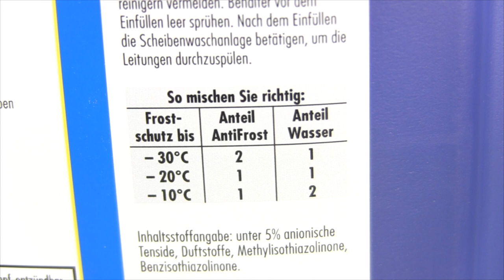Scheibenwischwasser selber machen ✅ ULTIMATIVE ANLEITUNG: Auto Scheibenreiniger Konzentrat mischen!!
Scheibenwischwasser selber machen! Auto Scheibenreiniger Konzentrat mischen!
✅SO. REINIGER*
✅WI. REINIGER*

In diesem Video erfährst Du, wie Du Dein Wischwasser mit Frostschutz selbst herstellen und machen kannst. Mit dieser Anleitung das Scheibenwischwasser selber machen und somit das Auto Scheibenreiniger Konzentrat mischen!

Hierfür gibt es spezielle Mittel und Hausmittel, welche wirklich toll reinigen und sauber machen. Eine Mischung aus Sonax Frostschutzmittel mit Kühlflüssigkeit und destilliertes Wasser sind hier super.

Mit Scheibenklar bzw. Scheibenwasser kann sich die Scheibenwaschanlage im Sommer und Winter für die Scheiben gespart werden. Diesen gibt es meistens in 5l gebrauchsfertig für eine klare Sicht mit Antifrost für das Spritzwasser. Das Scheibenwaschmittel ist die ideale Scheibenflüssigkeit!

Es gibt auch die Hausmittel Spülmittel, Spiritus und Spüli, mit denen die Mischung auch möglich ist. Selbst gemacht kann das auch mit Putzmitteln von Kärcher oder Nigrin mithalten. Im Test wird das durch den Schaum auch schön sichtbar.

Das Scheibenfrostschutz bzw. Scheibenfrostschutzmittel oder Wischflüssigkeit ist also locker selbst herzustellen bzw. zum anmixen und mixen mit der richten Mischtabelle.

Mit dieser Video Anleitung (deutsch) / Montageanleitung / Bedienungsanleitung / Tutorial / Tipps & Tricks auf Youtube unser Scheibenwischwasser selber machen und dadurch das Scheibenreiniger Konzentrat fürs Auto selbst mischen!

▬ Video Kurse ▬▬▬▬▬▬▬▬▬▬▬▬